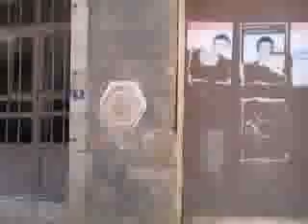Agios Amvrosios - Ayios Amvrosios, Kyrenia, Cyprus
A video of Agios Amvrosios, Kyrenia, Cyprus, taken in 2006.